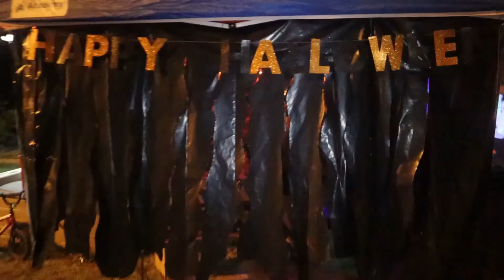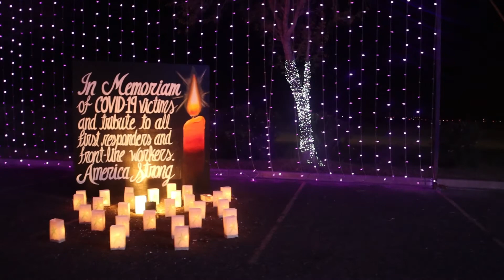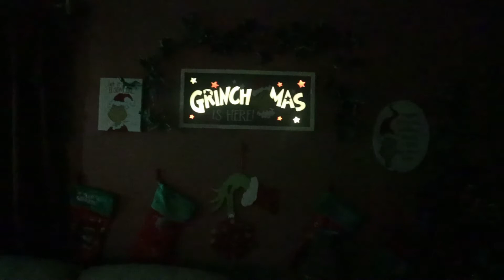We did it! 2021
Another day with us in Texas.  Hope you had a wonderful Christmas and New Year. We survived COVID, my whole family got it. It's a horrible virus,please keep save wear a mask please.